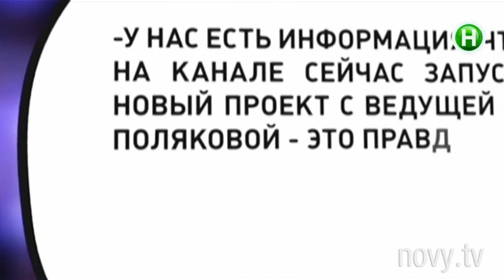Что делает в Москве патриотка Оля Полякова? - Шоумания - 13.10.2014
Последние новости из жизни селебретис. Будь в курсе актуальных событий мирового шоу-биза!

Шоумания - это не только ежедневный дайджест новостей шоу-бизнеса. Это эксклюзивные интервью звезд, репортажи со съемочных площадок клипов, сериалов и фильмов. А также провокации,

эксперименты, розыгрыши, рубрики о моде, автомобилях, отношениях.